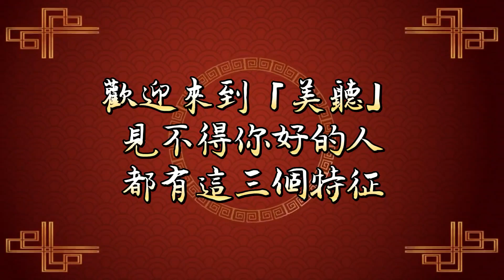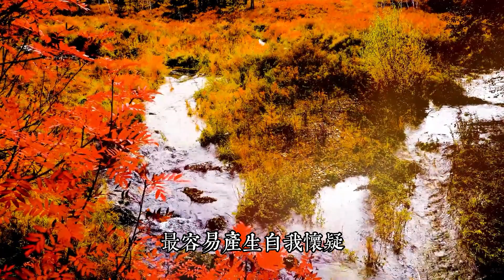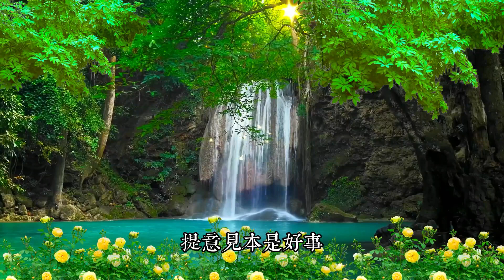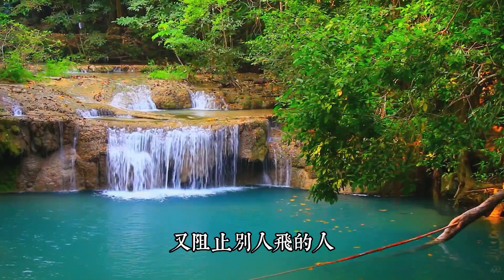見不得你好的人，平時對你都有這三個特征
聽過一個「螃蟹定律」。

說的是，如果你在竹簍裏放一只螃蟹進去，那麽，你就要蓋好蓋子，防止它爬出去。

但是，如果多放幾只進去，就不必蓋蓋子了。

因為每當有一只螃蟹要爬出去時，就會有其他螃蟹把它拖下去。

見不得你好的人，也會如同竹簍裏的螃蟹一般，為你的人生之路設置重重障礙。

遇到這樣的人，及時遠離，才是明智之舉。